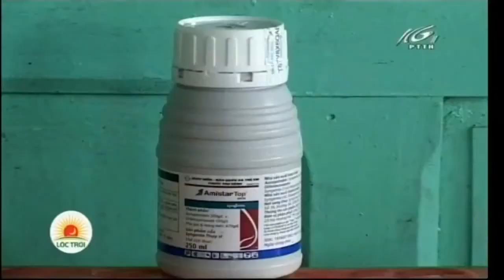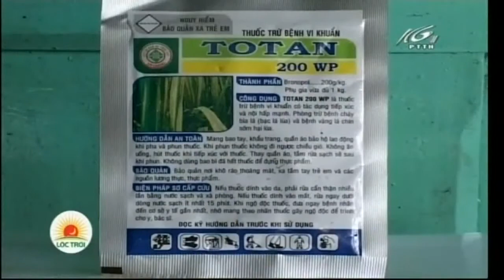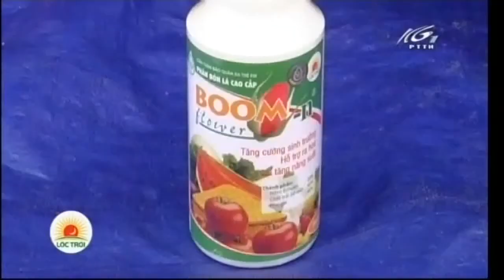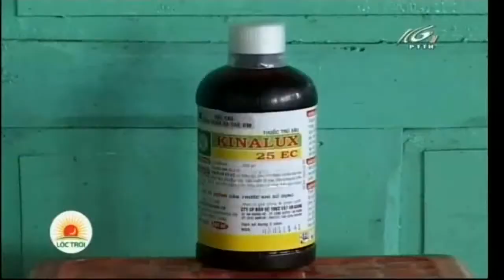KIÊN GIANG GIÁN TIẾP 23 08 2017 CHĂM SÓC MẠ NON VỤ 3